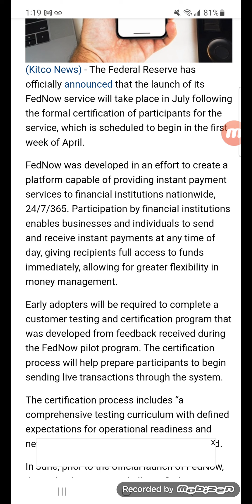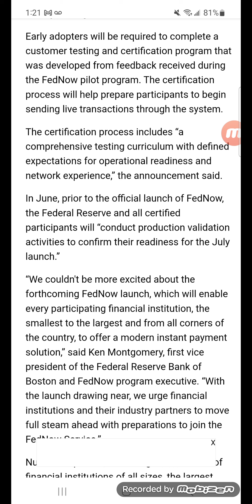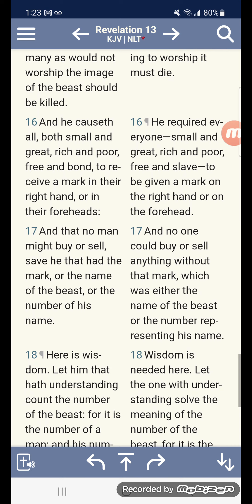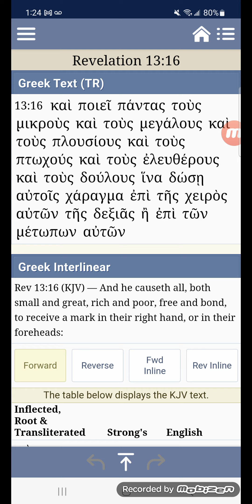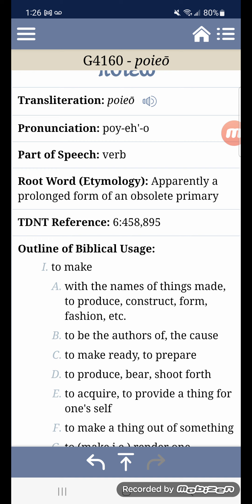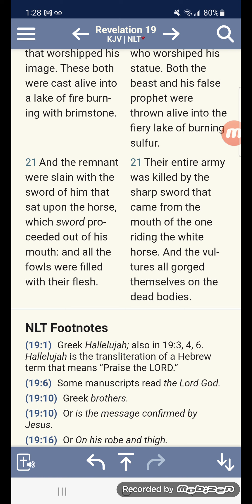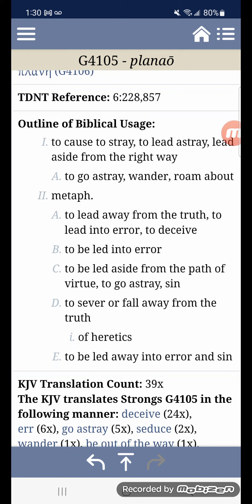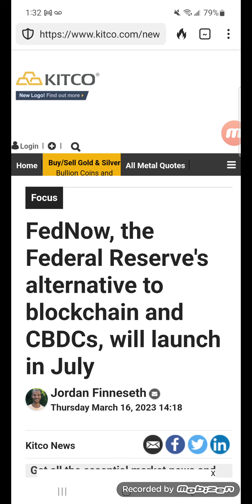Rejoice we are Close